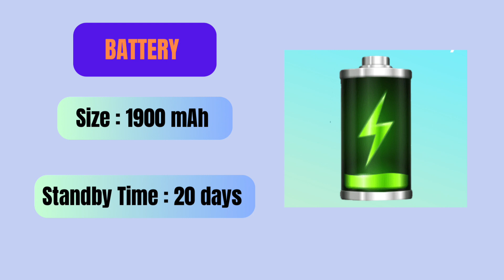ITEL SUPER GURU 600 KEYPAD PHONE || SPECIFICATIONS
Itel super guru 600 keypad phone feature and specifications.